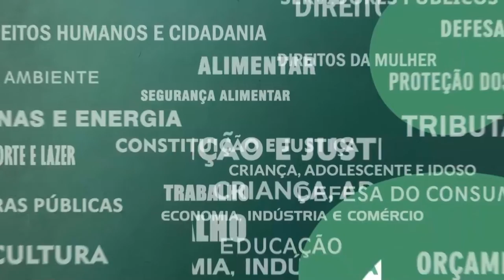Resumo Comissões - Com. Tributação - Recursos Petrópolis